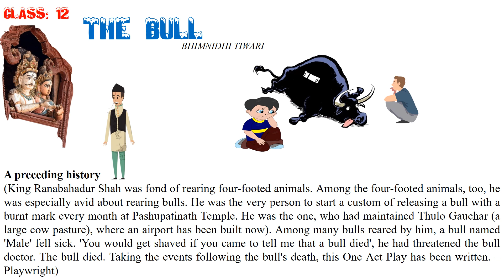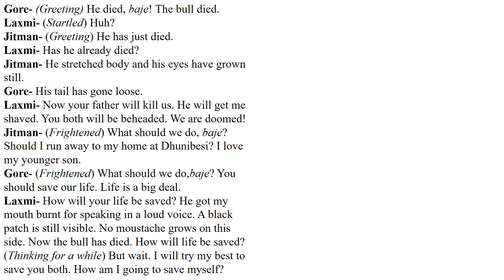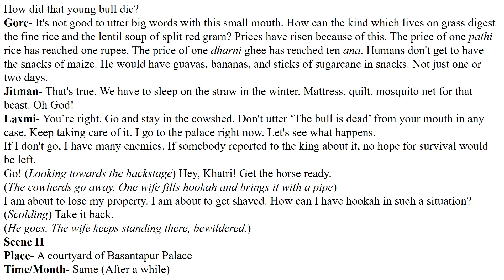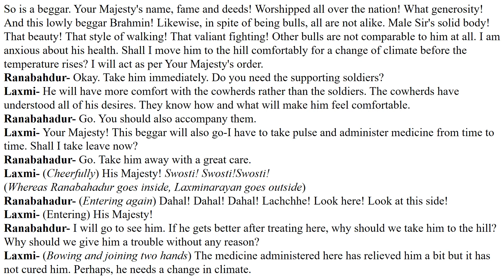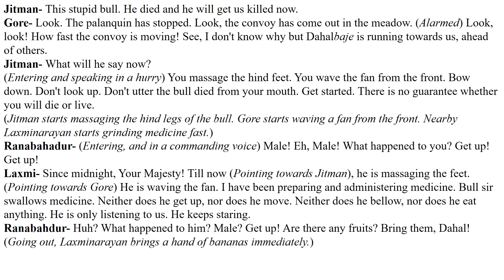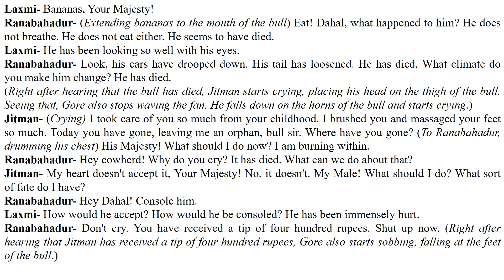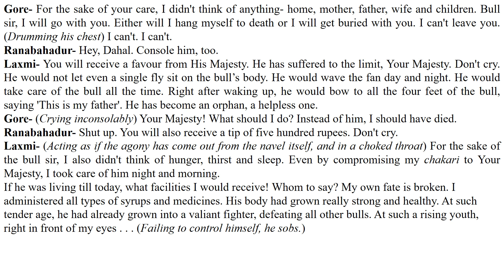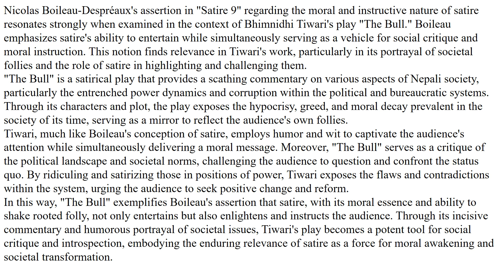CLASS 12 II THE BULL 📚TEXT EXPLANATION, SUMMARY AND EXERCISE BY BHIMNIDHI TIWARI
Summary of the Play: Famous Nepali author Bhimnidhi Tiwari wrote the one-act play "The Bull," which dramatizes a story about Ranabahadur Shah's obsession with bulls and is a biting satire on the feudal system of the mid-18th century, which dehumanizes people to the point where their survival depends on their deference. It also show how servitude is main job of official s of that time.
belovedenglish💞,